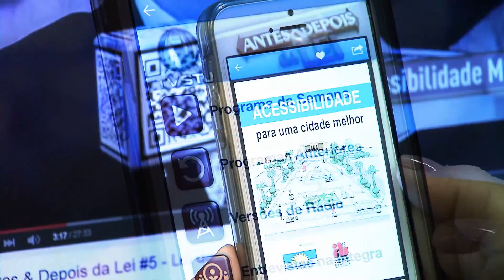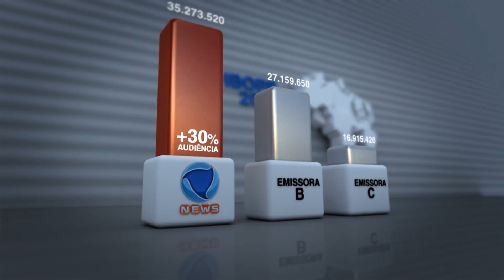Institucional - Antes & Depois da Lei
O programa Antes & Depois da Lei, produzido pela TV do STJ, será veiculado na Record News todos os sábados e domingos, às 19h. A estreia está marcada para o dia 28 de março (sábado). É a primeira vez que um tribunal brasileiro fecha acordo para esse tipo de cooperação com uma emissora comercial.

Confira o institucional!